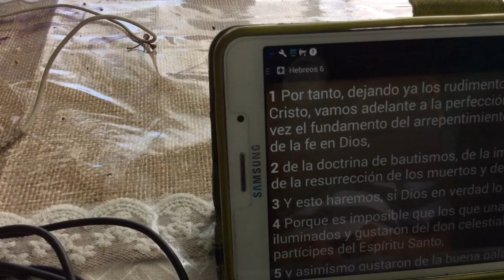!! PRIMEROS MOMENTOS DE UN NUEVO AMANECER, DEL MENSAJE SHALOM A LA NOVIA DE CRISTO !! XIII